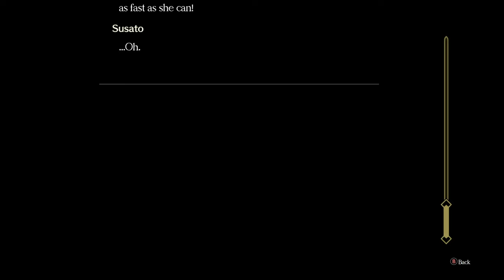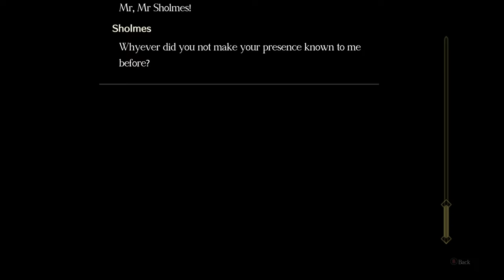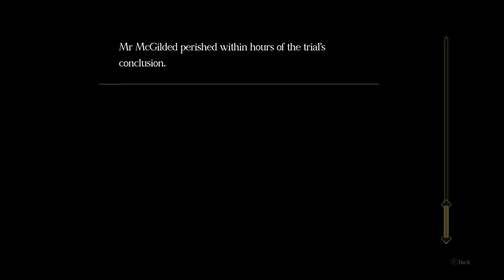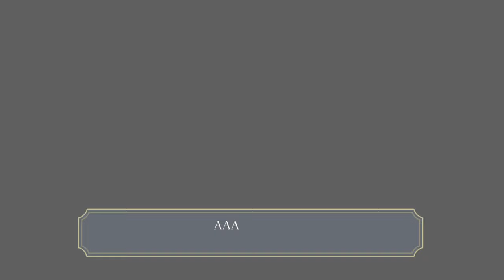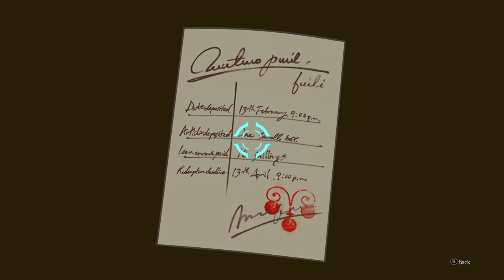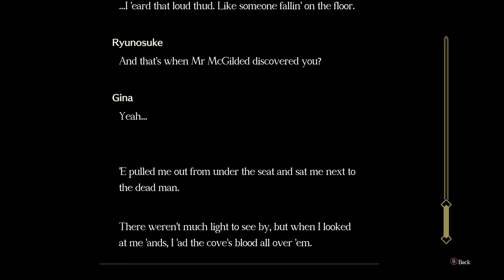The Great Ace Attorney Chronicles [15] Unspeakable Story Pt. 2 // Late Night Interruptions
Stronghart has felt pretty nefarious-coded from the jump. We'll see if that wraps up in this game.

They did manage to squeeze in Iris's father, so maybe they will cover more ground than I expected.